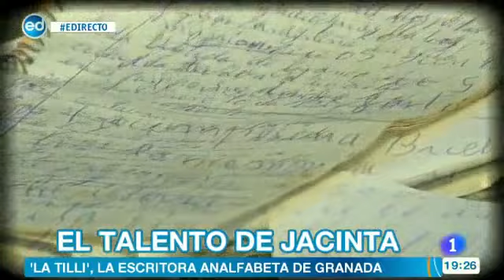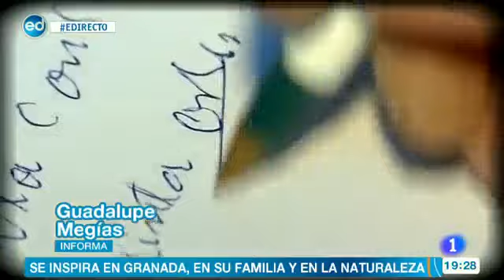Jacinta Ortiz Mesa, La Tilli, en España Directo